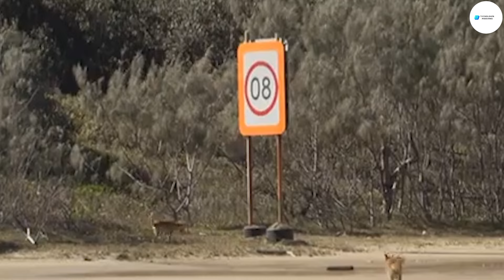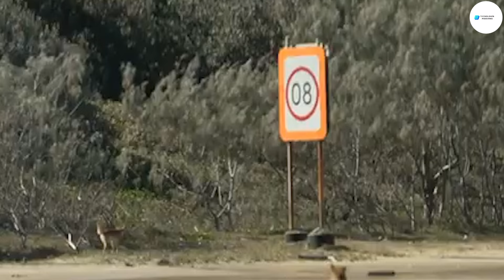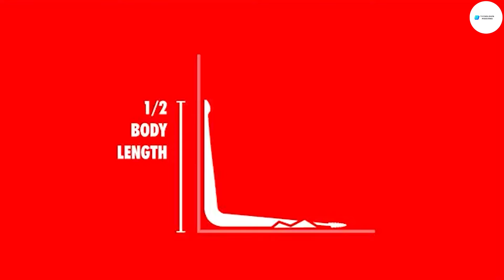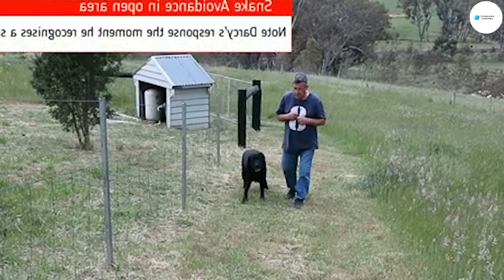¿Como Se Enfrentan Los Cazadores Y Los Perros Estadounidenses A Millones De Jabalíes Gigantes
Bienvenida Al Canal TECNOLOGÍA MODERNA - Como Se Hace

No somos propietarios totales del material editado en este video. Pertenece a un individuo u organización respetable.
Lo utilizamos de conformidad con la Sección 107 de la sección Avisos de derechos de autor de la Ley de derechos de autor de 1976. Se permite el "uso legítimo" para fines tales como críticas, comentarios, informes de noticias y educación. Becas e Investigación.